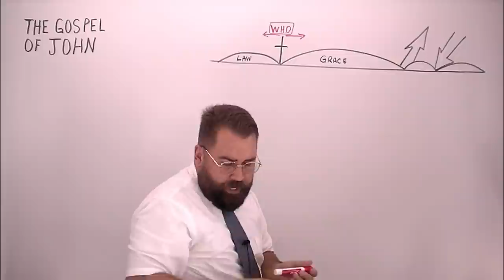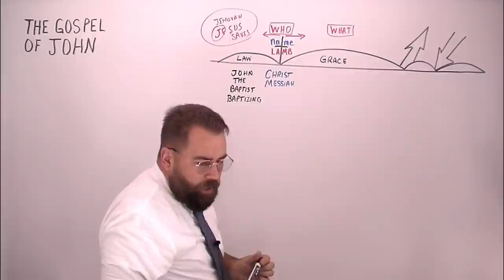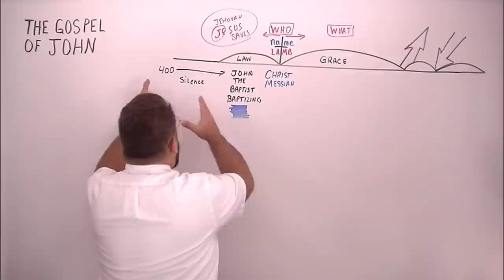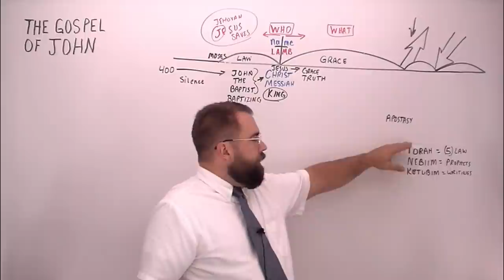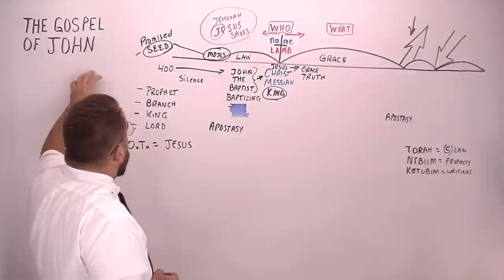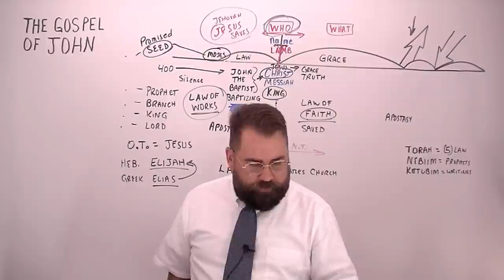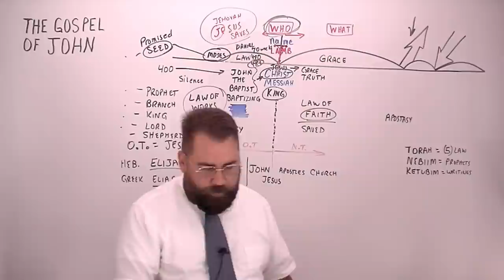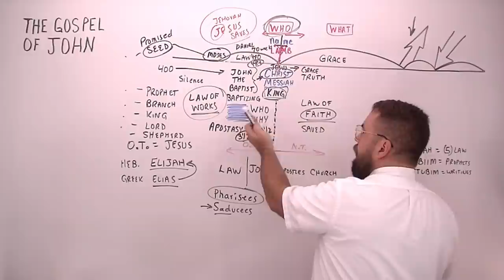John 1:15 to 28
through the Gospel of John, covering verses 15 to 2 by Robert Breaker. Study from the Authorized King James Bible.